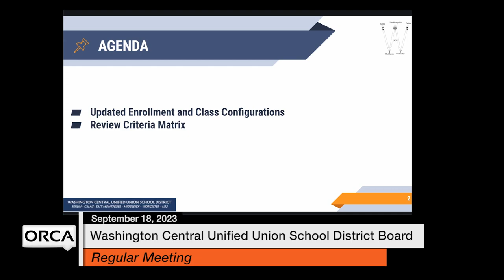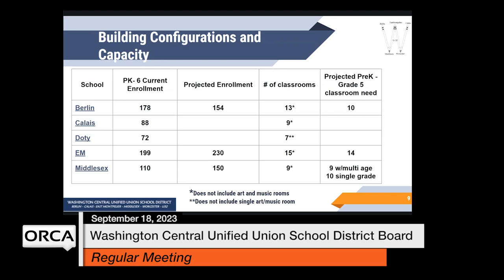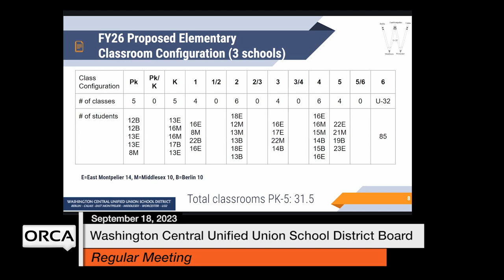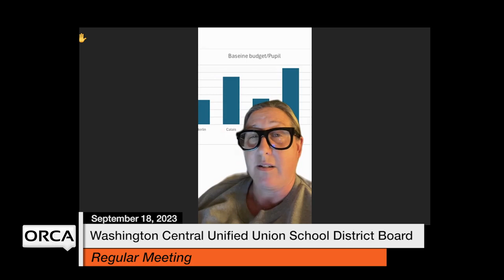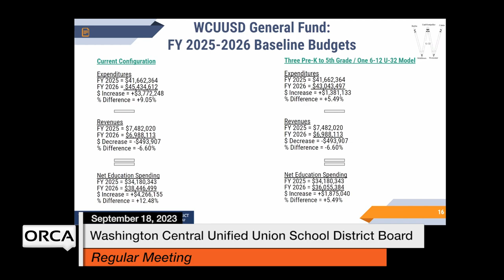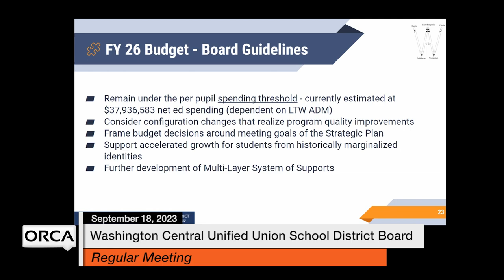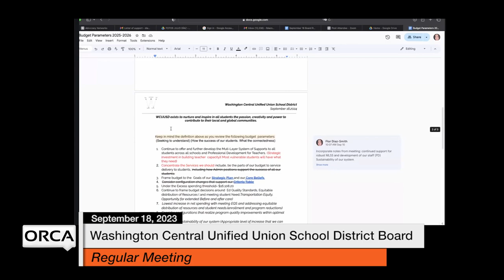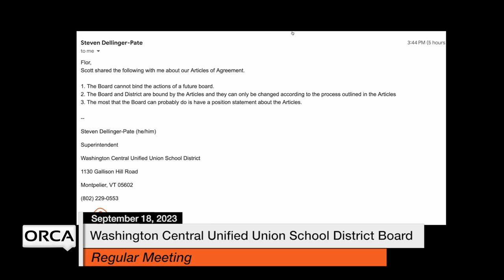Washington Central Unified Union School District - September 18, 2023 [WCUUSDB]